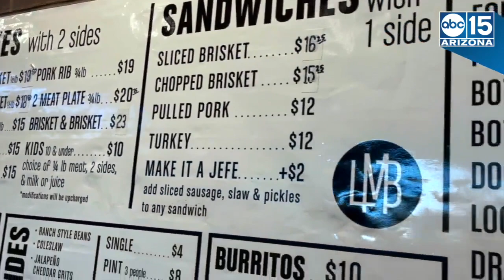BRISKET AND SHORT RIB BURRITO! You can order a barbecue burrito at Little Miss BBQ - ABC15 Digital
The most popular burrito in the Valley comes from a barbecue restaurant!